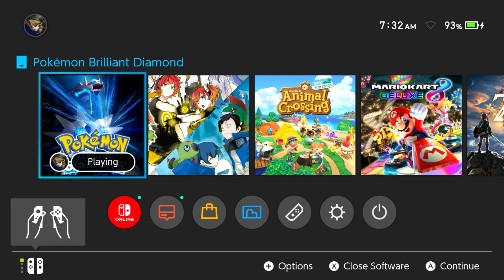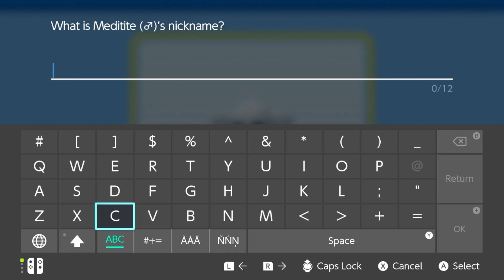Pokémon Brilliant Diamond: part 8 Team Galactic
In this part we enter Team Galactic HQ in Eterna City and also meet another Commander from Team Galactic this time Commander Jupiter. We also get our bike and ride down Route 206.